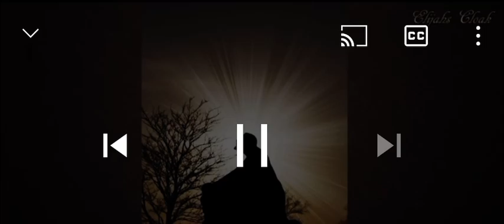✨ EXTRAITS ✨no 1: récentes discussions théologiques père Iannuzzi (trad par Ph. Martin)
Dans cette vidéo présentée et mise en images par Elijahs Cloak, le Père lannuzzi nous informe sur les récentes discussions théologiques qui ont lieu dans le cadre de la Cause de béatification de Luisa Piccarreta, dont le procès
est ouvert à Rome.